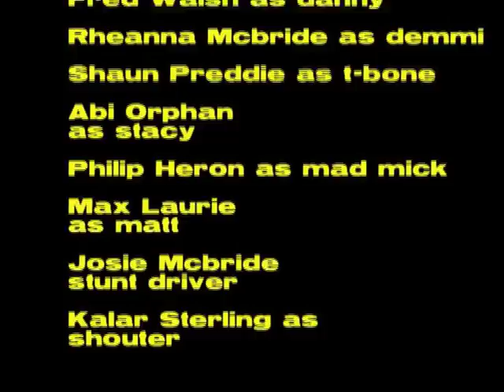Ryan Mcbride's FMP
Ryan Mcbrides final major project for 2008 in his final year at college.